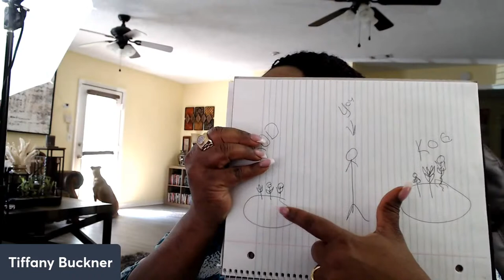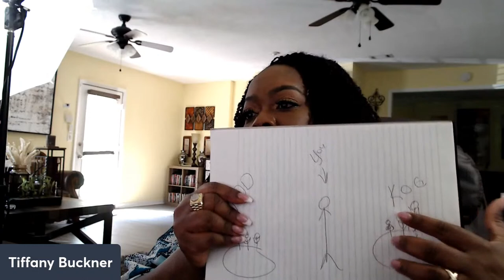How to Test the Spirit (Highly Requested Lesson)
How to Test the Spirit (Highly Requested Lesson). This powerful lesson will absolutely change how you do relationships! Listen and share!